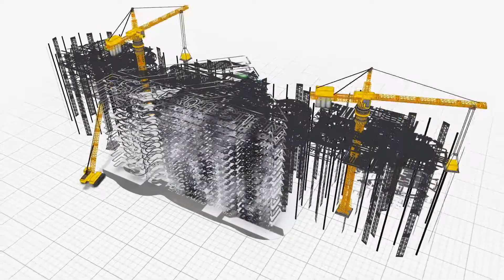Qaha_Edfina_Factory_Construction project, Adv. short film...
Construction project progress, Adv. short film...